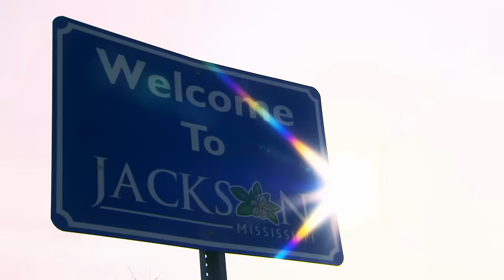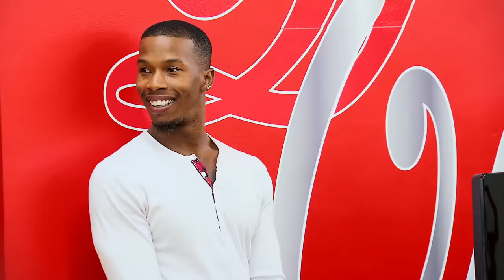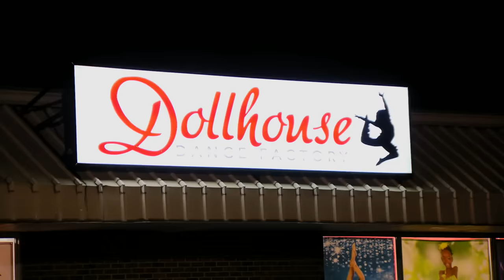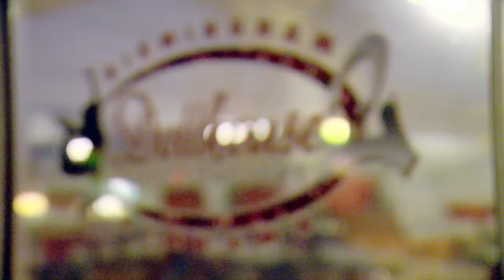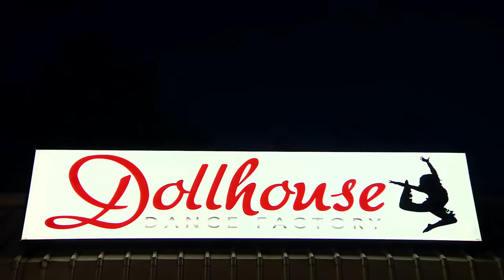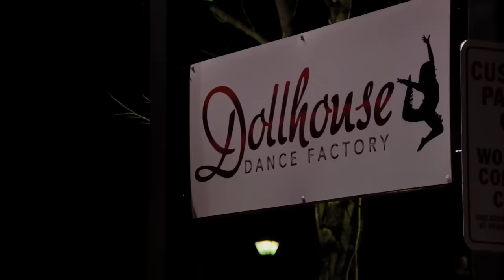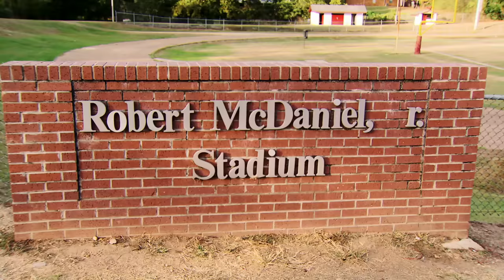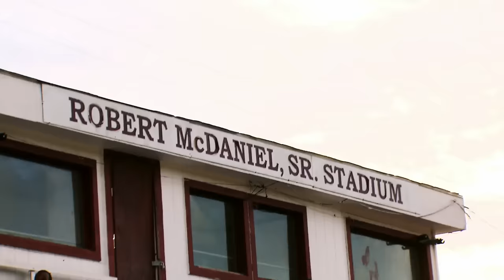Bring It!: A Tale of Two Dollhouses (Season 4, Episode 7) | Full Episode | Lifetime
Love Bring It? Tune in to all new episodes of Supernanny on Lifetime, and stay up to date on all of your favorite Lifetime shows

Does Miss D have a new favorite Dollhouse? Pom Poms fly when she heads to Birmingham to prep her newest Dolls against their big sisters in Jackson for a scrimmage that includes a head-to-head Baby Battle in Season 4, Episode 7, "A Tale of Two Dollhouses".